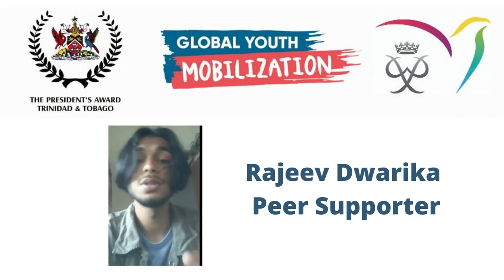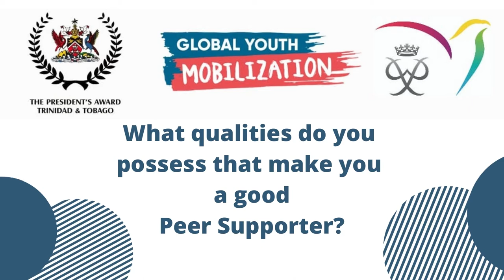Safe Spaces Project by The President's Award in Trinidad and Tobago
Supported by the GYM’s National Projects funding initiative, The President's Award in Trinidad and Tobago’s

‘Safe Spaces Project’ aims to open up welcoming, supporting safe spaces for young people, re-envisioned for the remote environment.

Gold participants and Award Leaders are trained as Peer Helpers to serve listen, support, educate and empower their peers to cope with the stresses posed by Covid-19.